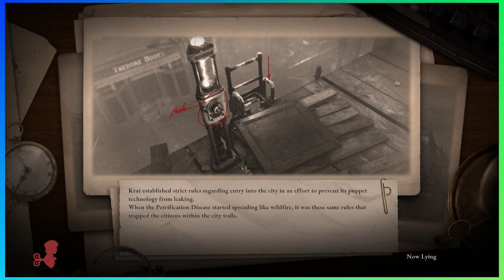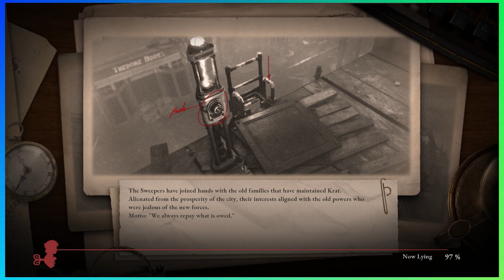Babe, my springs are reacting | Lies of P [3]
And then my mate raised his head and howled at the full moon